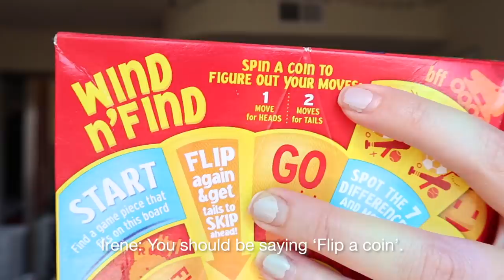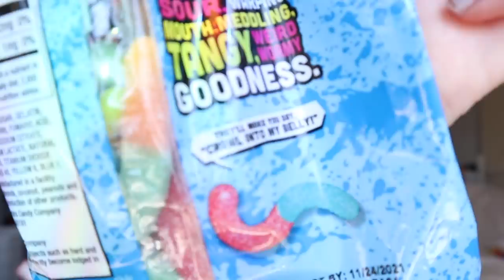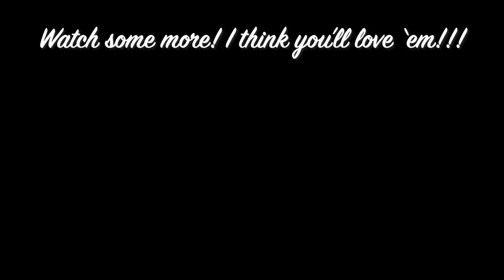Trying My Childhood Snacks!! | Irene Walton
This week I try my favorite snacks from my childhood!!!
There are a million fun things - I'm very fun - and I think that you're gonna love it!!

Let me know if you liked this video and what else you'd like to see my do!!

Special thanks to Morgan Gesell (@morgangesellart on Instagram) for her super rad Big Comfy Couch artwork that I used to rate my favorite little snick snacks!!